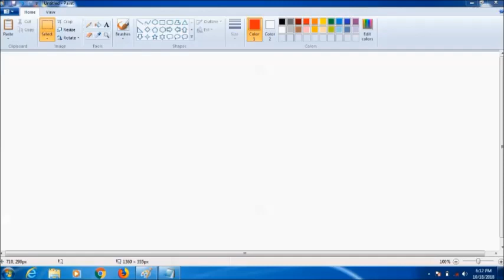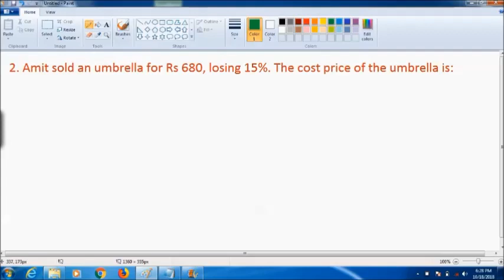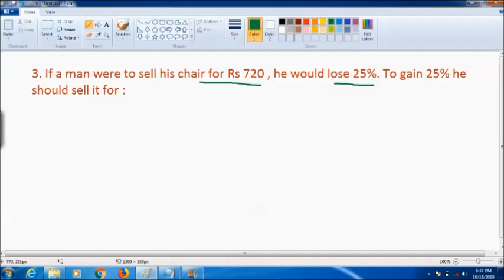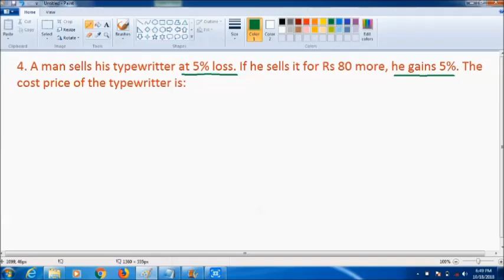Profit and Loss --- from R.S.Agarwall Book..complete solution --part1